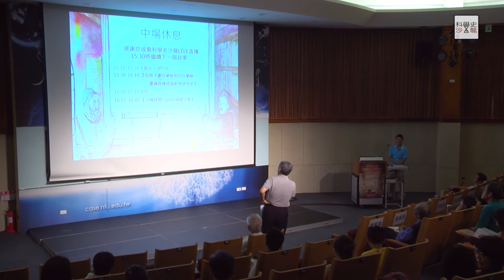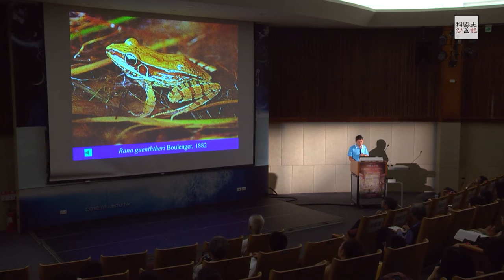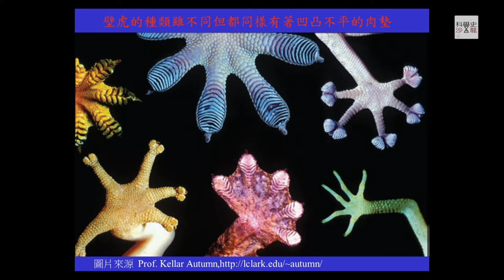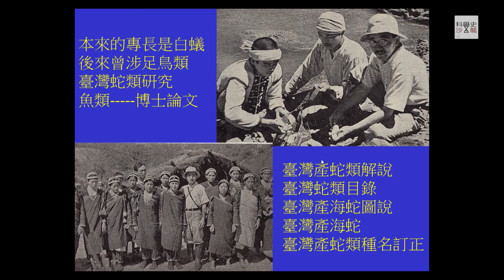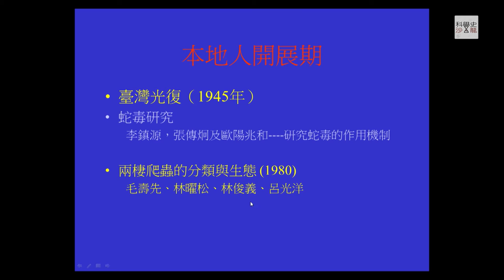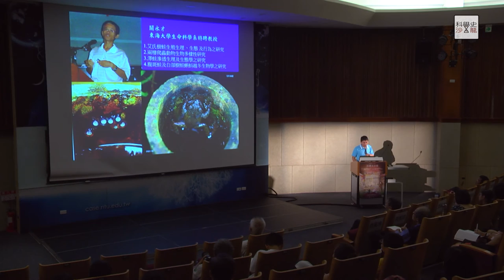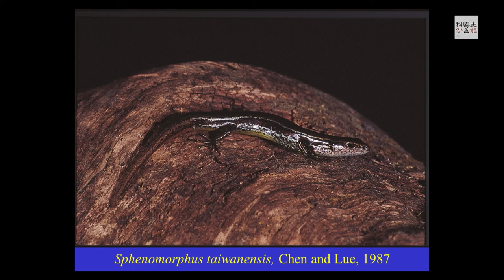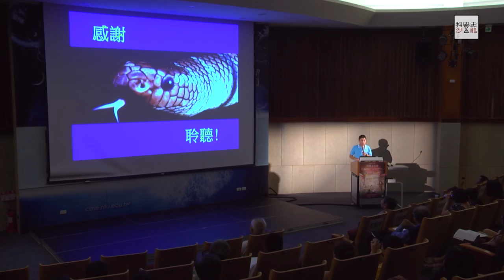【從斯文豪氏攀蜥到呂氏攀蜥－臺灣兩棲爬蟲動物研究史】杜銘章│科學史沙龍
★講題：從斯文豪氏攀蜥到呂氏攀蜥─臺灣兩棲爬蟲動物研究史
★講師：杜銘章│臺灣師範大學生命科學系退休教授

時間：2016/6/28(二) 14:25-17:00
地點：國立臺灣大學思亮館國際會議廳
【科學史沙龍】
這是臺灣第一次請科學家來講科學史的沙龍講座，
內容涵蓋物理、數學、天文和考古等學科，
固定每個月的最後一週星期二在臺大舉辦，
並提供線上直播服務。
指導單位：科技部
協作平台：科技大觀園